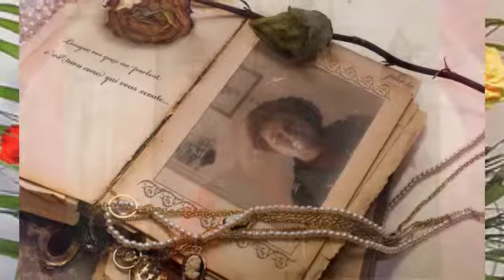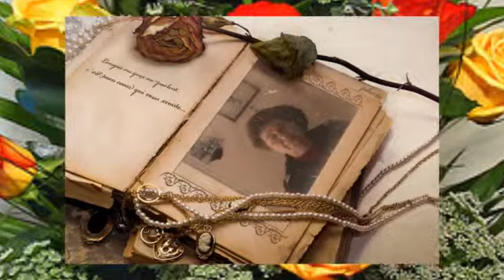Boldog születésnapot Klárika!!